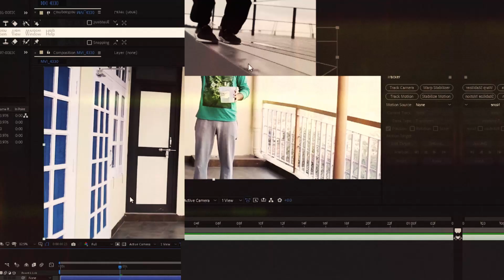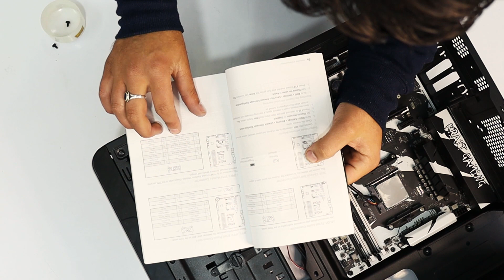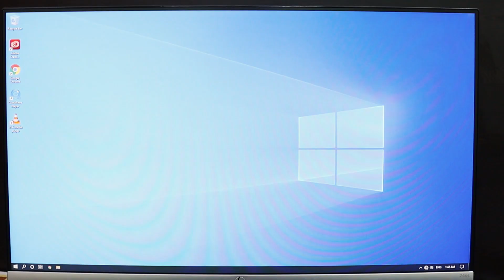Assembling PC Step by Step हिंदी में India FX Learning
Assembling PC Step by Step हिंदी में - Assemble your own VFX Machine - How to configure and build your own PC
4k editing pc Hindi Mein - Video best video editing pc build 2020 in India -
After Effects CC Fundamentals सीखो हिंदी में
 Course From FX Mandyal  - compositing, Motion Graphic, and Animation please join in any learning portal -

Best Gaming PC Under 1 Lakh 2020 | Best 4k Video Editing PC Build 2020

RYZEN 7 Build - My SETUP

Processor - AMD Ryzen 7

MotherBoard - MSI Krait Gaming X370

Graphics Card - MSI Armor GTX 1070 8GB

RAM - G.SKILL Trident Z RGB 8GB

M.2 SSD - Transcend 512GB NVMe

600W Power Supply

Storage - Hard Disk Drive - Seagate 1TB SATA

Cabinet - Cooler Master Force 500

Thermal Paste

Full Compatible Computers For VFX and Editing

Check out the social media now

Checkout more about FX Mandyal

FX Learning playlist -  We talk about the software, Games, How it Made, We also make some VFX shots. Learn to make all these with FX Mandyal